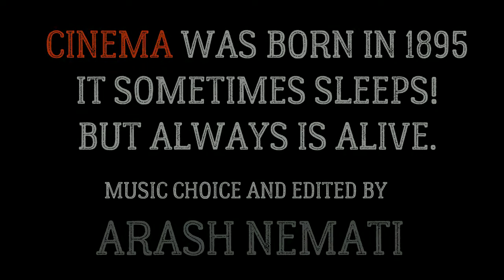HAPPY BIRTHDAY CINEMA 💕125 Years old🌹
🎉🎊🌹🎬HAPPY BIRTHDAY CINEMA🎥🌹🎊🎉
Cinema was born in 1895, sometimes it sleeps, but always is alive. today is December 28, The cinema is 125 years old now! 💕 VivaCinema 🎦🎫
🎬Music Choice & Edited by Arash Nemati 🎥